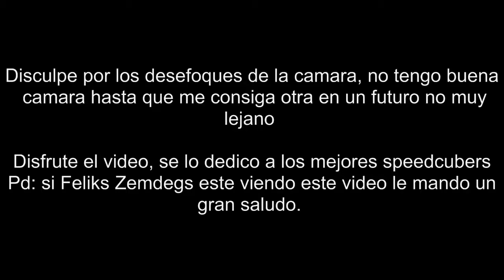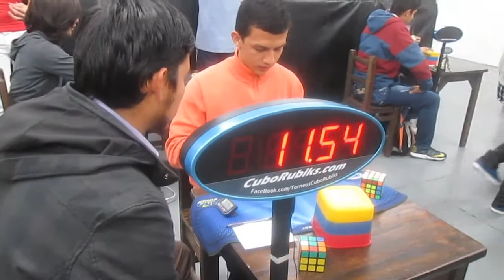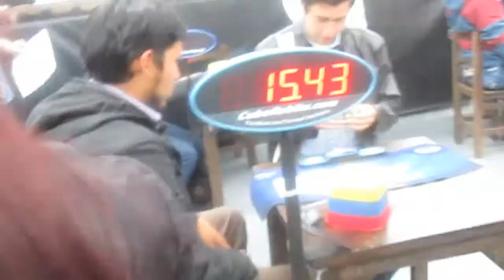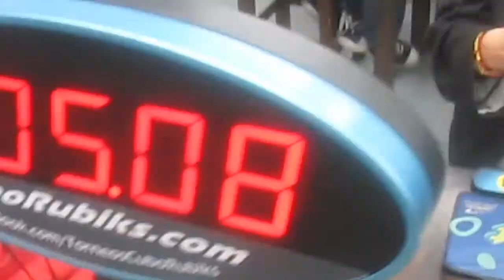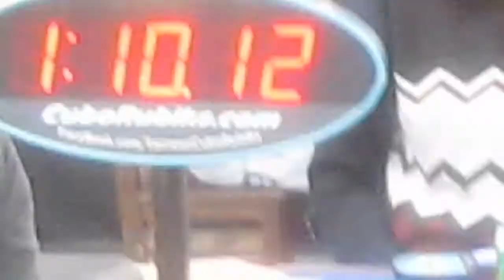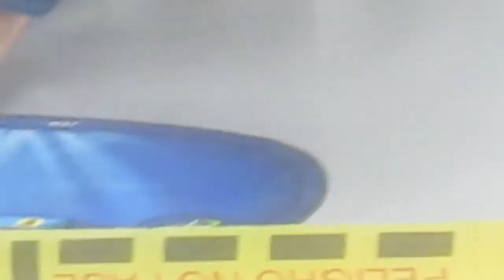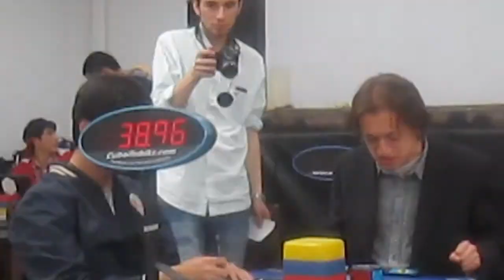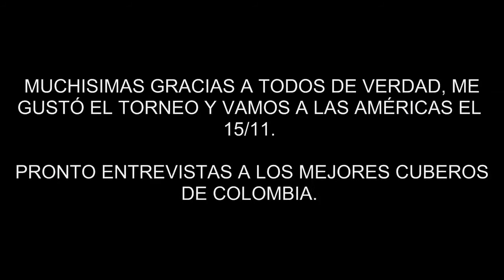Algo del torneo UPN de Speedcubing 2014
se subio originalmente en 4 partes, sin embargo, decidi hacerlo de una vez, espero que les gusten, disculpen si dije algo mal pero de los errores se aprenden, un gran saludo para mis suscriptores